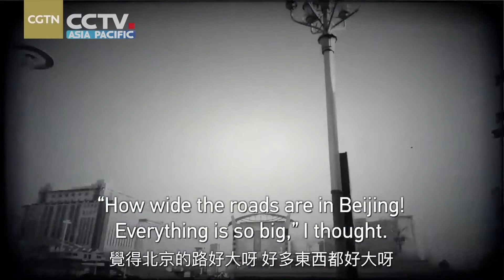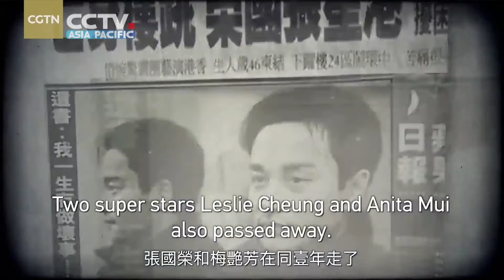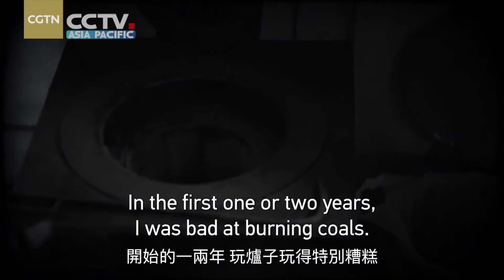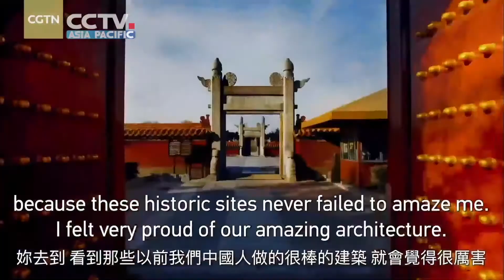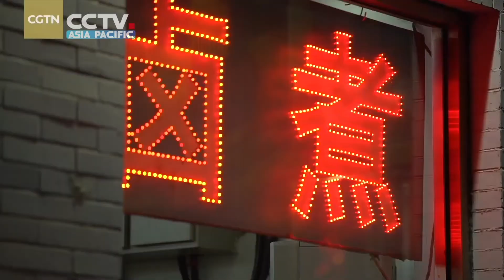Vintage shop owner brings a bit of Hong Kong to Beijing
🇨🇳🇭🇰 Lau Hui-fai moved to Beijing in 2003, the year marked by melancholy mood of the people in HongKong. “There were deaths due to SARS at the time. The economy was not promising and two superstars had passed away.” So he decided to move out of the city, where he had lived for more than 20 years. But he didn’t plan to live in Beijing for long.

🇨🇳🇭🇰 刘晓辉自称是“屋邨长大的一个普通港仔”，在2003年来到 北京。那一年的 香港，先后经历了SARS、张国荣和梅艳芳离世，刘晓辉说“那时候整个香港的社会情绪都不太好”，于是他离开香港寻找生活的药方，最终在北京的胡同里找到了答案。

Via CGTN